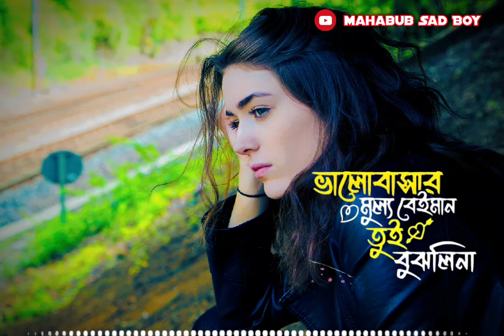Valobasar Mullo Beiman Tui Bujlina | Ra Azmir | Bangla New Sad Song 2023 | জীবনের শেষ দুঃখের গান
Song: Valobasar Mullo
Singer: RA Azmir
Lyricist: Raju Ahmmad Tune: RA Azmir
Label: Mahabub Sad Boy